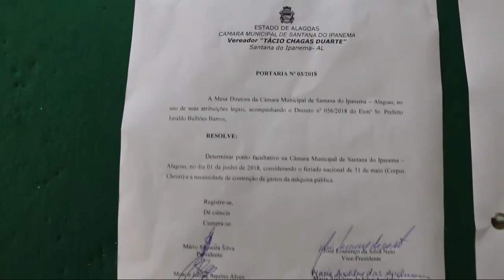Eleição em Santana do Ipanema: Vereadores que se Rebelaram Contra o Presidente Sofreram Derrota